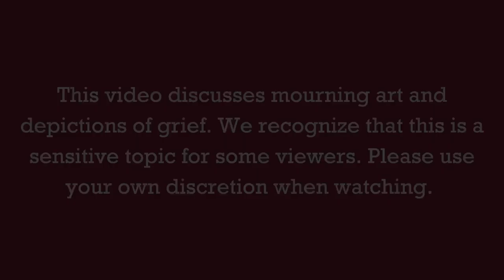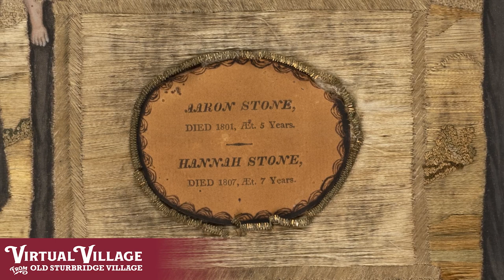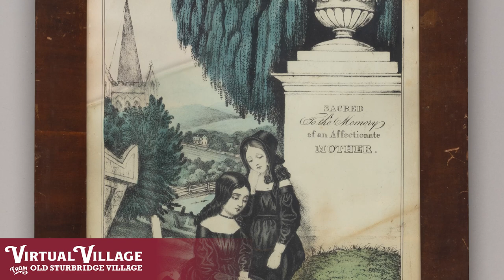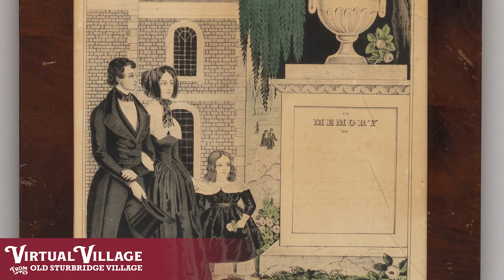Objects in Focus: Mourning Art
Join Collections and Research Public Programming Specialist Brittany Guerrette as she discusses mourning art from the Old Sturbridge Village collection. The earliest examples of mourning art were embroidered and painted silk, which were often created by young women in female academies. These pieces were filled with classical and biblical motifs and acted as memorials to their loved ones.

Silk Embroidered Mourning Picture – 20.8.36

This mourning picture is silk with silk and metallic thread embroidery in a variety of stitches. The background, faces, and figures have all been delicately painted. The center of the tomb has an orange oval paper with the names and dates of the two deceased children: “Aaron Stone/Died/1801/Aed. 5 Years/Hannah Stone/Died 1807/Aed. 7 Years.” A gentleman and lady stand to either side, the lady’s face is covered with a white handkerchief. A younger woman with dark hair stands at the back, also holding a handkerchief. All are wearing black clothing. There is an embroidered weeping willow to the right of the tomb. The top of the tomb has decorative metallic thread embroidery, which may represent urns.

Find more information and photos on our online database located